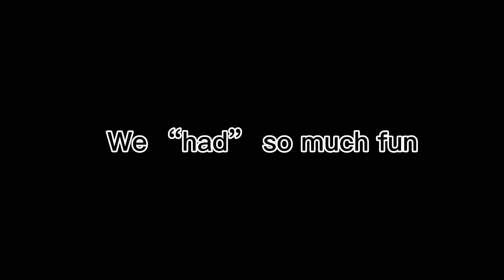I built a friend! |music not mine